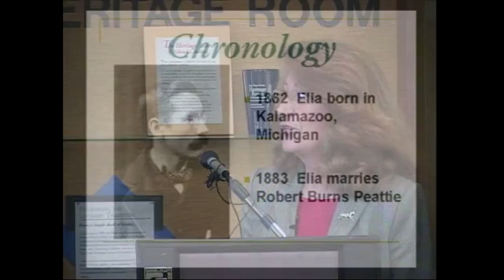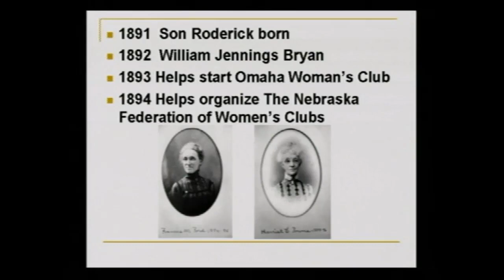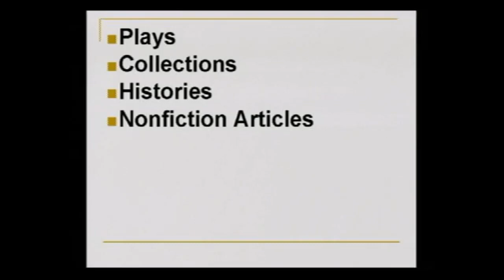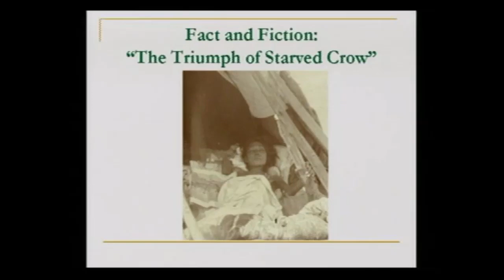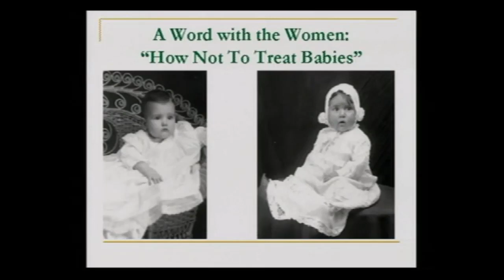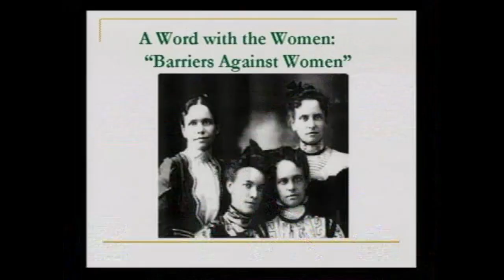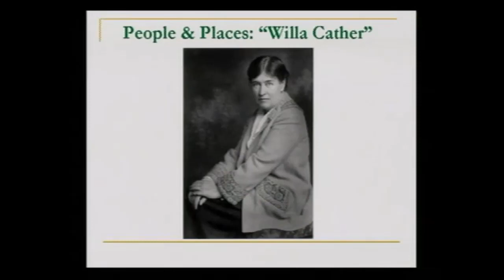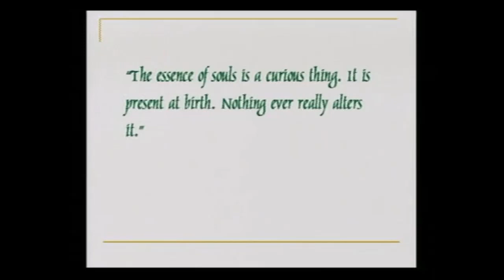Ames Reading Series: Susanne George Bloomfield, March 16, 2006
University of Nebraska-Kearney professor Susanne George Bloomfield reads excerpts from her book, "Impertinences: Selected Writings of Elia Peattie, Journalist in the Gilded Age."